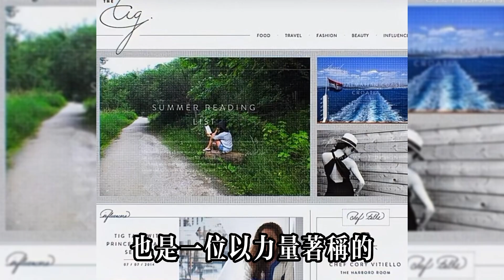凱特突然愛上了擁抱！疑似是對梅根隔空反擊：又被打臉，梅根撒謊被抓現行！英王室制定三種方案歡迎參加典禮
凱特突然愛上了擁抱！疑似是對梅根隔空反擊：又被打臉，梅根撒謊被抓現行！英王室制定三種方案歡迎參加典禮#凱特王妃#梅根#哈里王子#威廉王子#戴安娜#夏洛特公主#路易斯#乔治